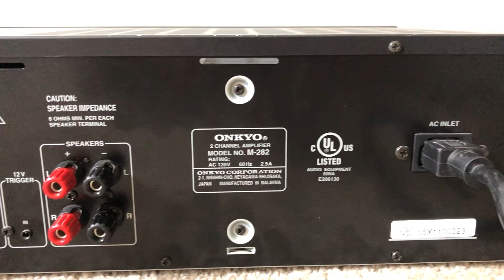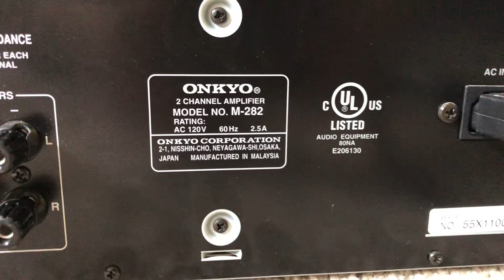Onkyo M-282 2 Channel Home Stereo Power Amplifier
Onkyo M282 2 Channel Home Stereo Audio Power Amplifier Amp

Specs:
Number of Channels 2
Power Output per Channel (8 ohms) 100
Power Output per Channel (6 ohms) 125
Frequency Response 10-100k
THD 0.08%
Bridged Power per Channel N/A
Speaker Outputs 2
THX Certification No
Width (inches) 17-1/8
Height (inches) 5-3/4
Depth (inches) 13-1/16